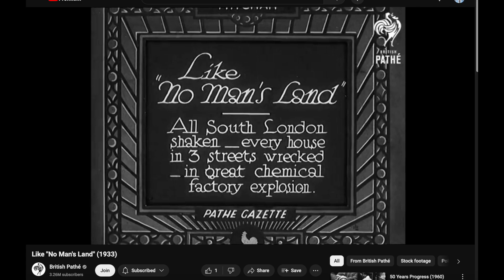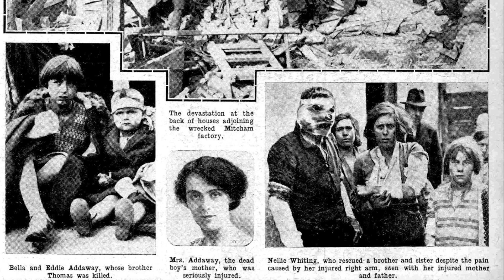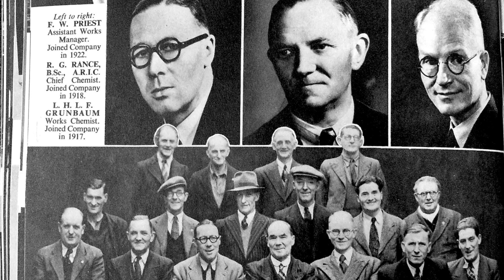The Explosion of '33 - The inquest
The Explosion in 1933 in the Redskin 'Rocky' area of Mitcham occurred at the lavender distillery of W.J. Bush & Co., A broken bolt on a huge vat of methylated spirits  led to vapour escaping into the houses of Belgrave Road, where it ignited, just before 7am on 30th March 1933.

One 12-year old boy was killed, and in this video I read out the findings of the inquest into his tragic death.

Images from the Daily Mirror are copyright Reach PLC, via the British newspaper archive.

British Pathe newsreel 'Like No-Mans Land (1933)' is copyrighted, but YouTube says "The owner allows the content to be used on YouTube."

On Mitcham History Notes - the official report and inquest